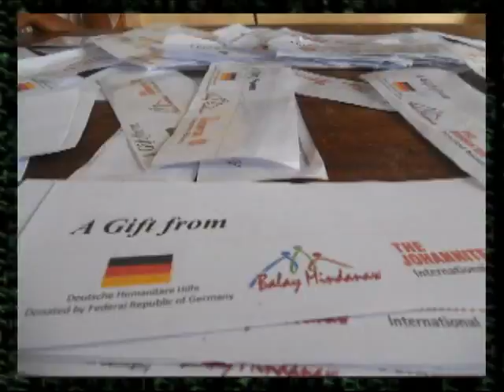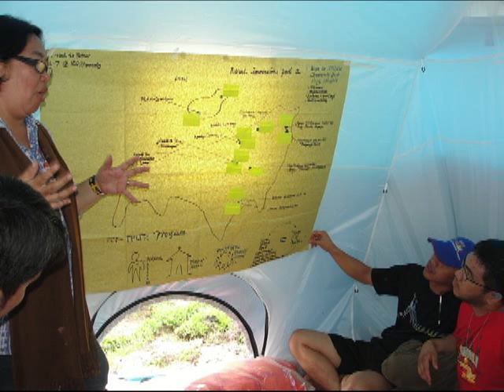From Ban-ao with Love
A Bagyong Pablo Story